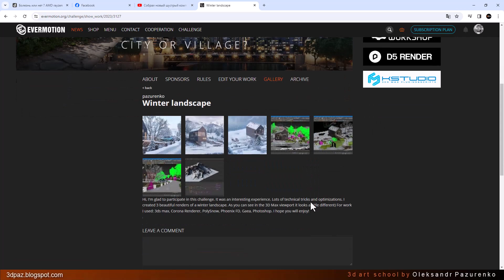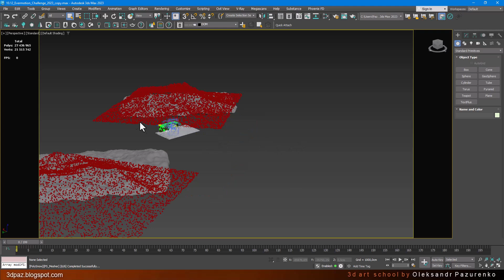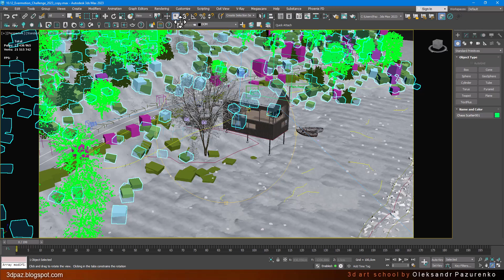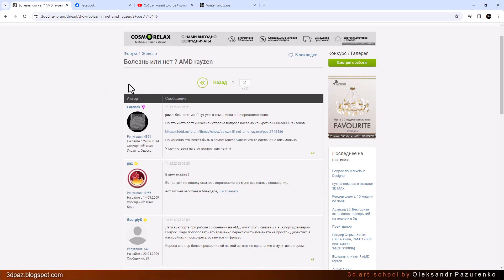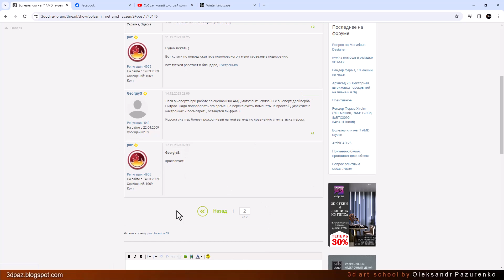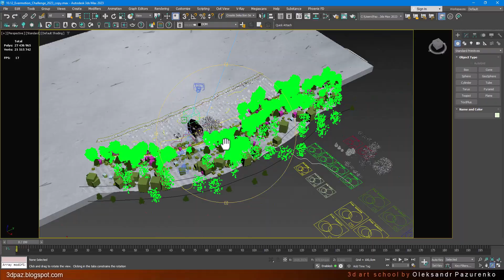Исправляем лаги вьюпорта в 3ds Max. Fixing viewport lags in 3ds Max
Производительный ПК но все лагает?! В данном видео я покажу как легко и быстро убрать лаги вьюпорта в  3ds Max! Актуально для компьютеров на базe AMD Ryzen